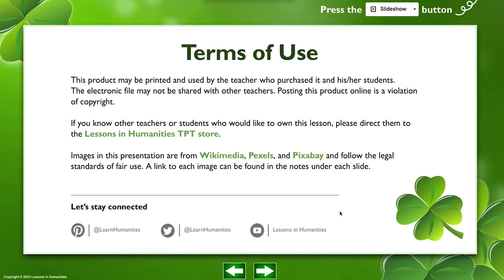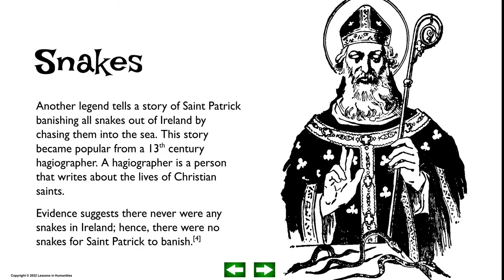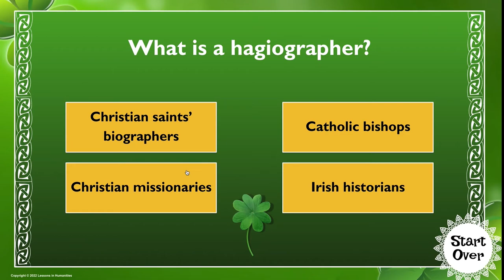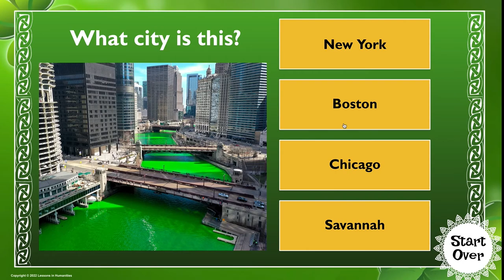History of St. Patrick's Day | Teaching Resource for Teachers | Preview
Teach your students about St. Patrick's Day with this great Google Slides activity that includes a presentation at the beginning, then a trivia game at the end.

This video is a preview of this activity and teaches teachers how to use it. If you want this Google Slides activity,

This lesson teaches students about...
• Saint Patrick
• Irish history
• Leprechauns
• Shamrock
• Four-leaf clovers

Visit the Lessons in Humanities story on Teachers Pay Teachers to see all the great teaching activities available for teachers.